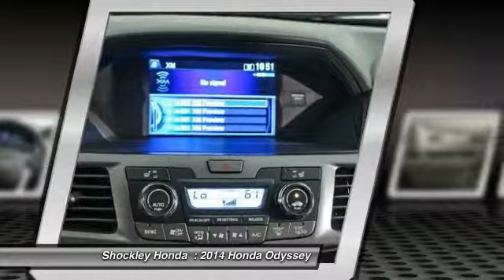2014 Honda Odyssey Frederick MD 34347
2014 Honda Odyssey 5dr EX-L

Shockley Honda
7400 Shockley Drive

Pick up this BLACK(BX) 2014 Honda Odyssey, available today at Shockley Honda . Featuring Automatic transmission, it has 79 miles. This could be the one you've been searching for.